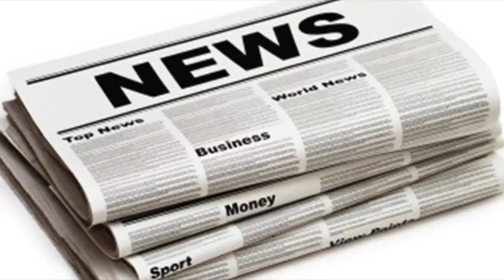Serial killer todd kohlhepp: i had more than seven victims| UK News 24H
By Alix Culbertson, News ReporterA convicted serial killer who chained up a woman in a storage container after murdering her boyfriend has claimed he ...